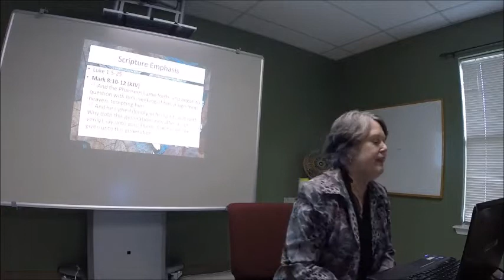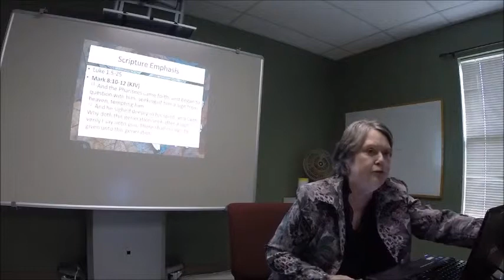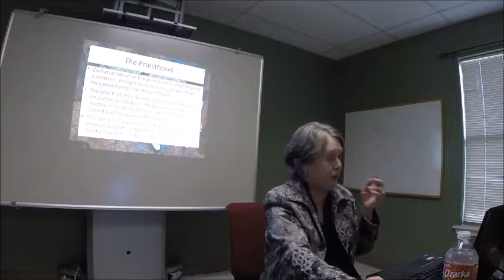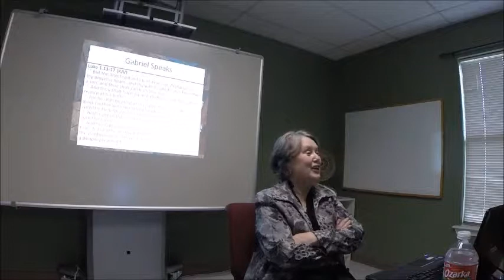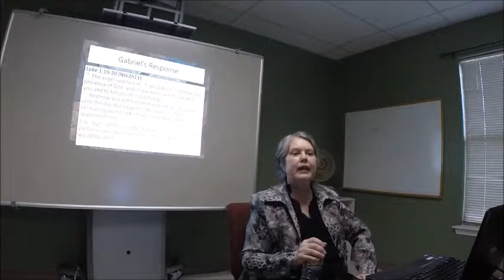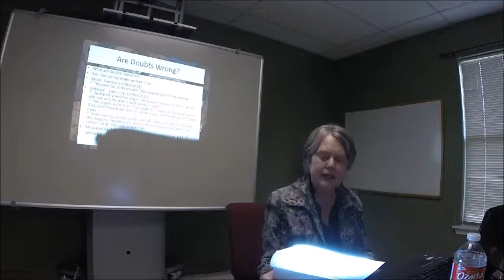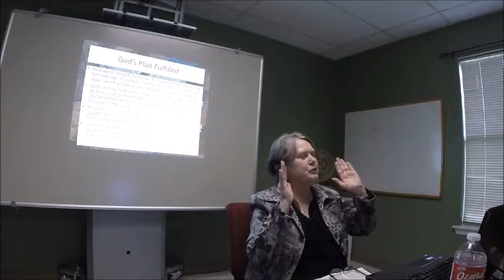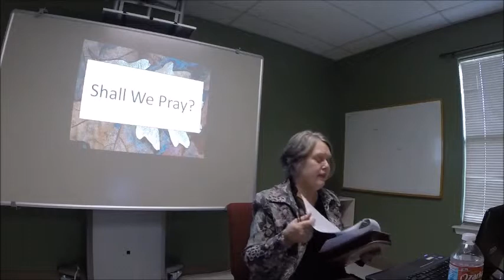The Sign of Silence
Discoverer's Bible Class
Round Rock Christian Church
Round Rock, TX
Rev. Katherine Cratin, Instructor
Potluck Series of Lessons
Lesson Three